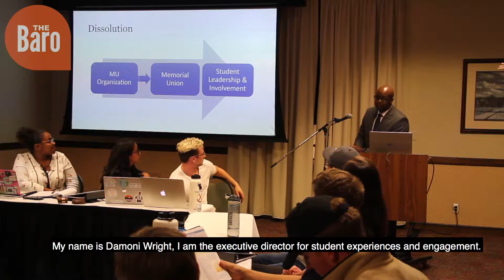ASOSU House Meeting 10-17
Watch compiled highlights of the ASOSU House of Representatives' Wednesday meeting.